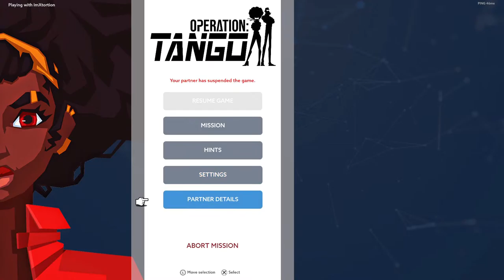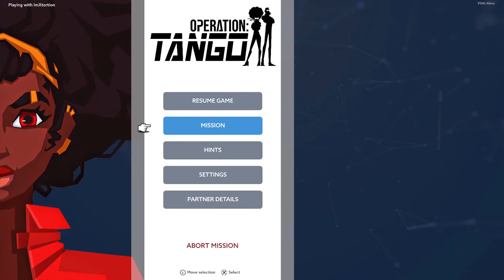It Takes ✌🏾 To Tango 🥸 pt2?